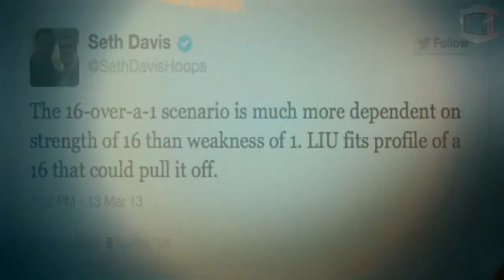The Sixteen Seed That Will Defeat the One Seed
Before the brackets are even revealed, meet this year's Cinderella according to our Seth Davis.  He talks to LIU Brooklyn's Jamal Olasewere about why the country should take notice of the NEC Champions.